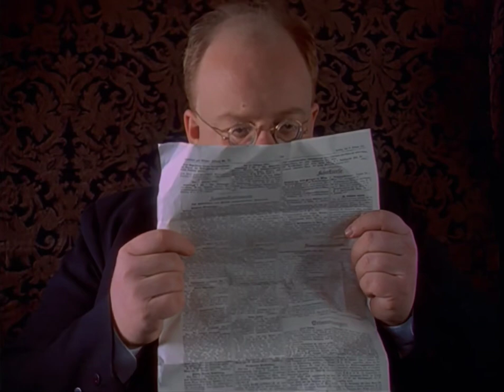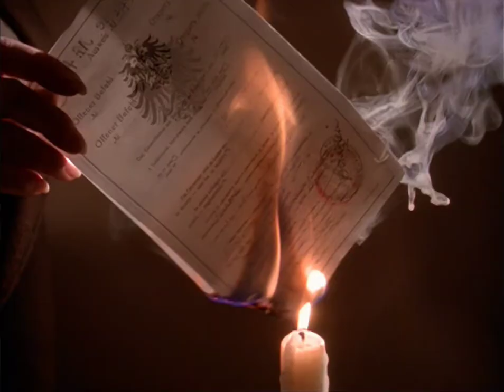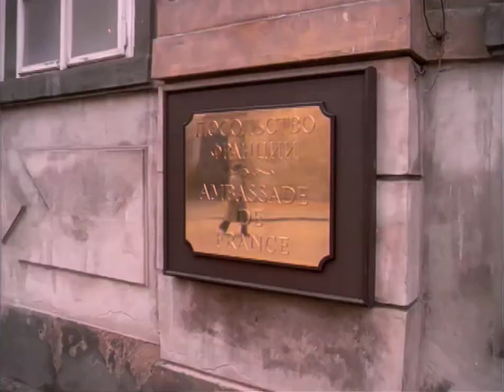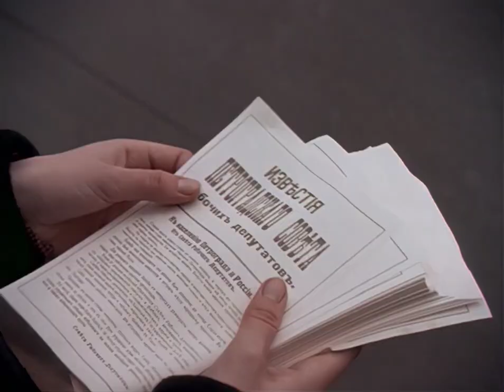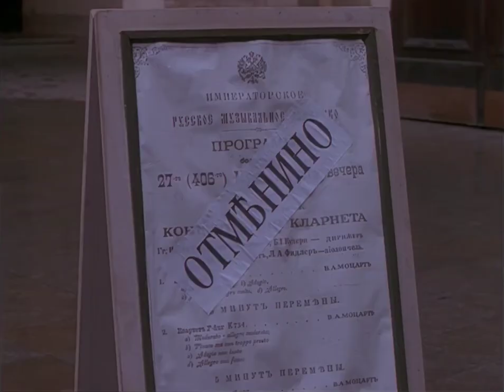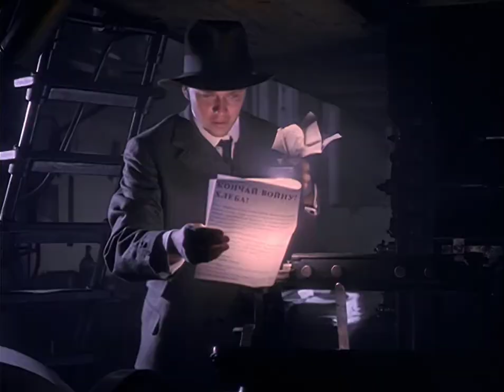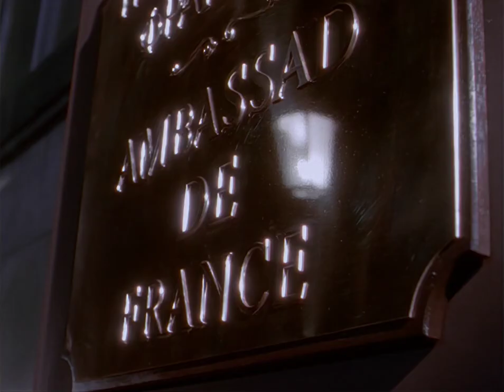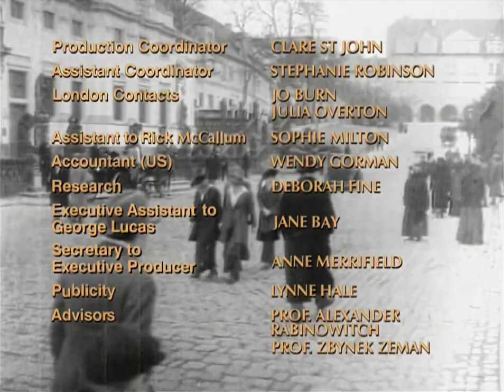Las Aventuras Del Joven Indiana Jones 1992-1993 Serie (Episodio 13) (Subtitulada Español) HD